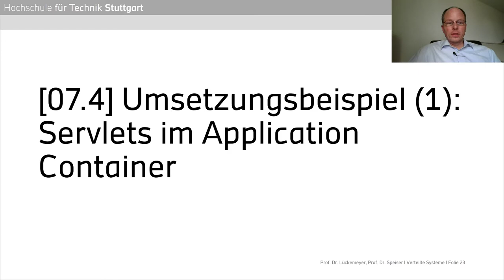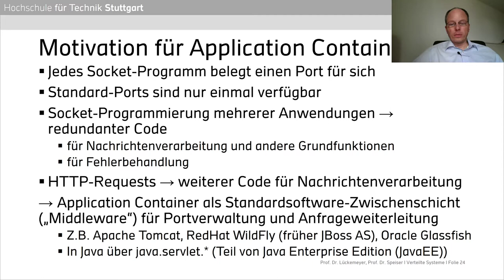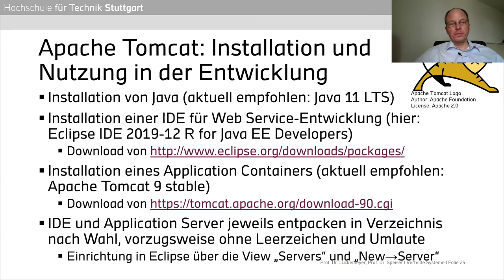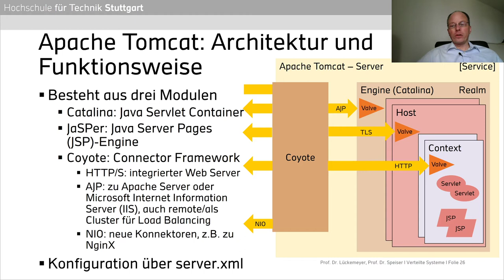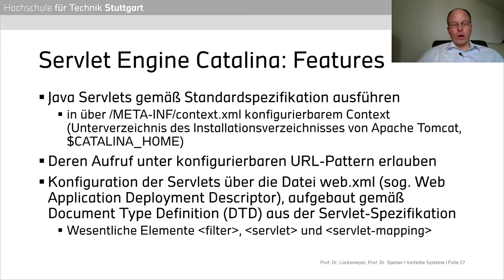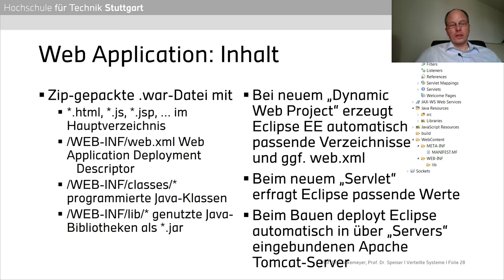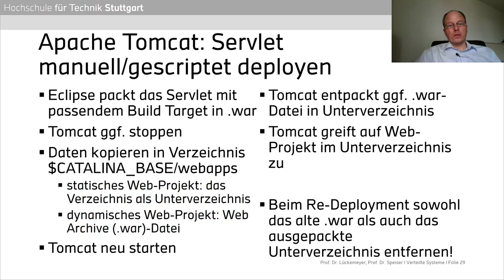Verteilte Systeme - 07.4 - Application Container für Servlets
Thema der Vorlesung: Apache Tomcat als Application Container für REST Servlets